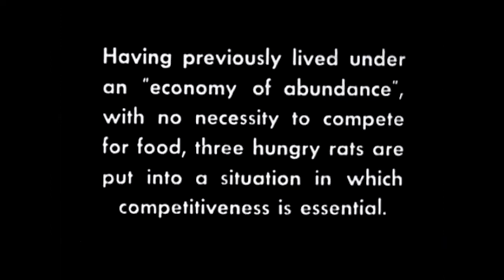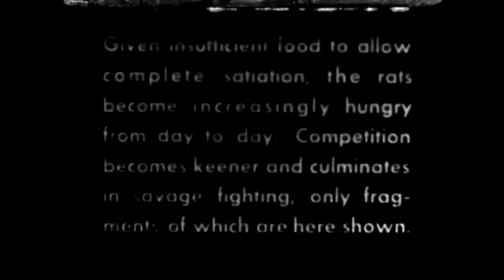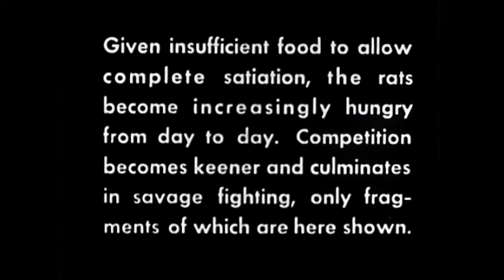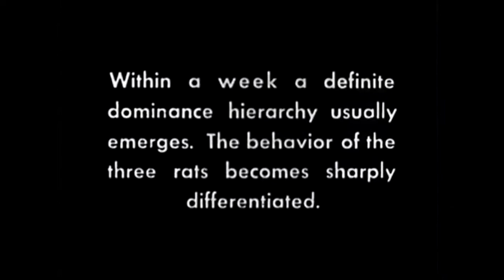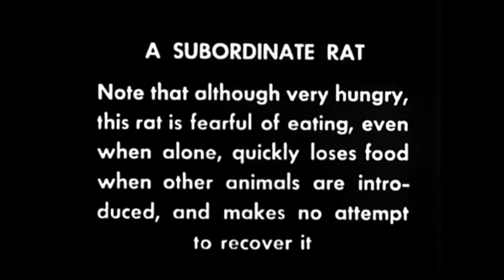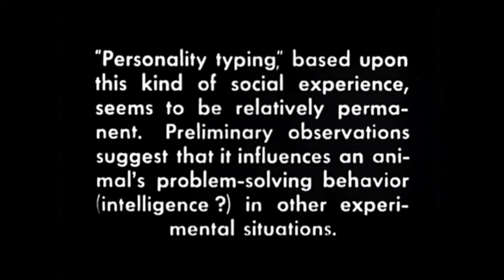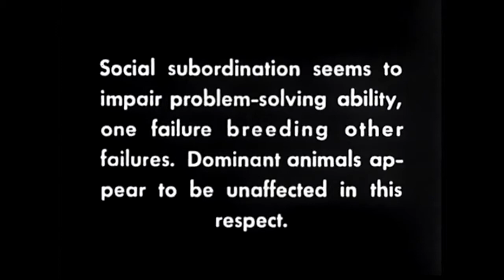Talkin Bout Revolution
This video is not about revolution.
Written by Gary Baxter of Llama Boy 2014
Video created by Keith Merritt